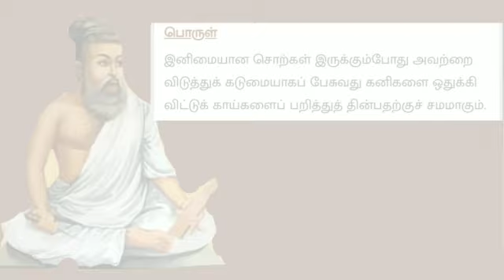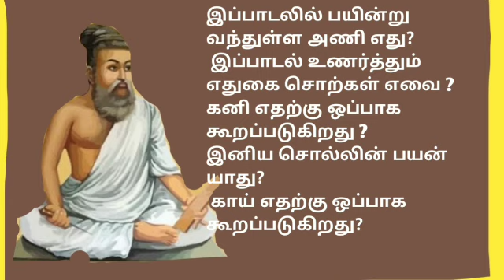TNPSC திருக்குறள் அறிவோம் ஆறாம் வகுப்பு இனியவைகூறல் இரண்டாம் பாடல்